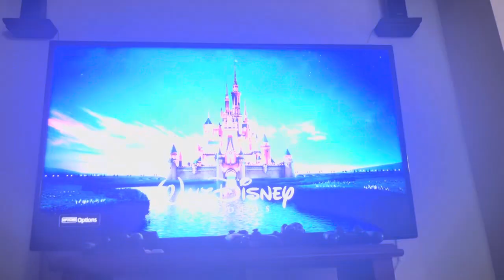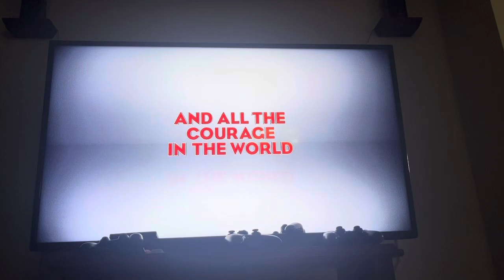Opening to “Pete’s dragon” 1977-2013 UK Blu-ray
Here’s the order:
- language menu
- Disney Blu-ray logo
- monsters university teaser trailer
- planes trailer
- Blu-ray menu